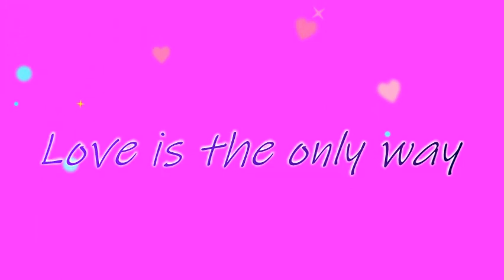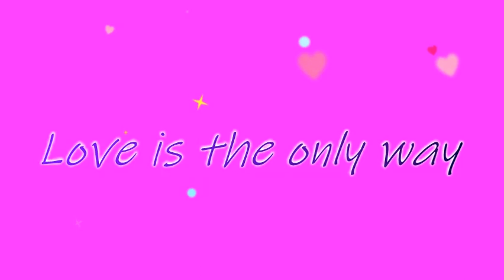Love is the only way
Love is the only way my own composition